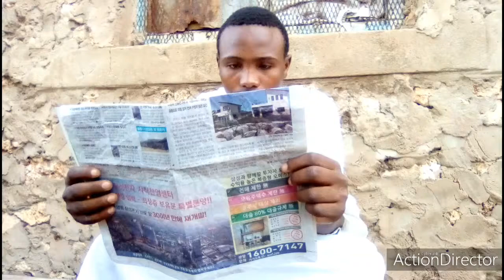Kind of father students wish to have at this back to school moment 😂😂.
I can't miss "jaba" because of your schooling 😂😂